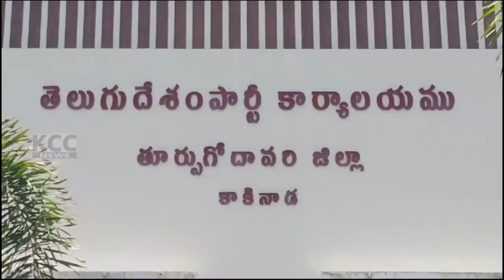TDP PULAY VARDANTHI KAKINADA || 28-11-2023 KCC NEWS